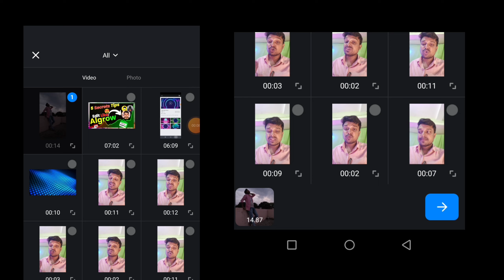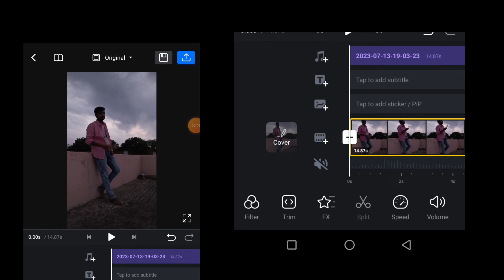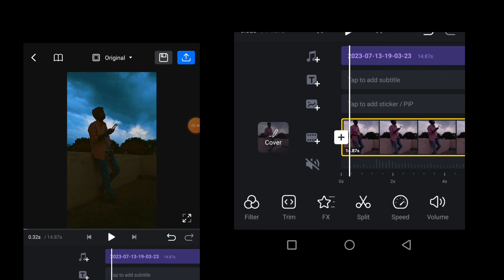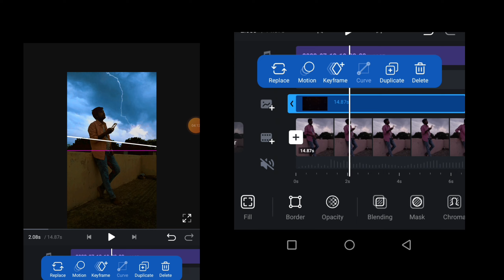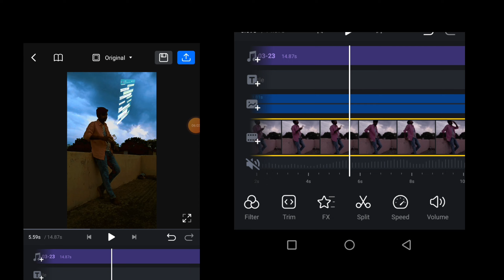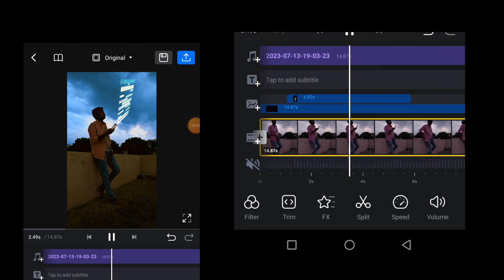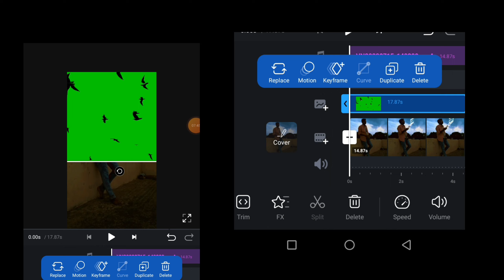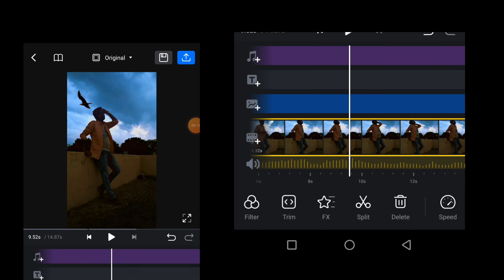Dark Aesthetic video Editing in Vn App|Sky Change video editing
Dark video Editing in Vn App|Sky Change video editing